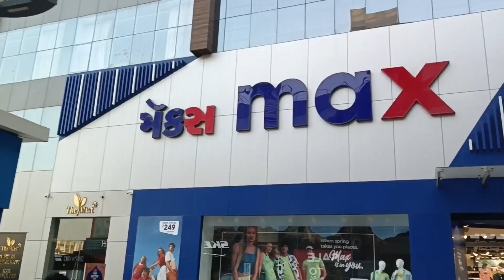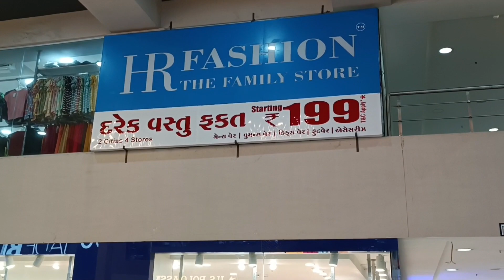Big Mall In Ahmedabad Vastral || Dev Arced Vastral Mall || Travel Video